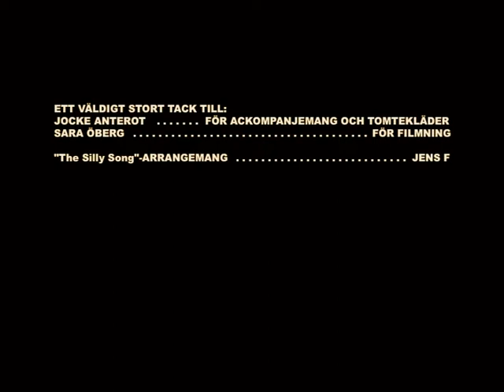The Silly Song (for 18 Percussion Instruments)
Performed by Jens Flennemo and Joakim Anterot at the
Royal College of Music in Stockholm (2014).

Jens Flennemo: All Instruments
Joakim Anterot: Gran Casa, Vibraphone, Xylophone, Marimba

Silly Arrangement: Jens Flennemo

Lazy Imovie-editing: Jens Flennemo

Filmed by: Sara Öberg

Audio: Raw Audio from Camera as a consequence by laziness

Costume Designer: Joakim Anterot